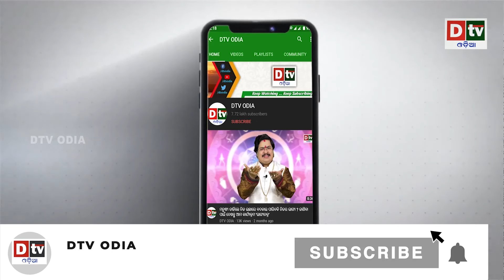ମହାକାଶରେ ବିରଳ ଇତିହାସ ରଚିଲା ମଣିଷ | Latest Odia News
dtv odia,
odia news live,
odisha news,
odia news,
bhubaneswar news,
odisha news,
ଓଡ଼ିଆ news,
odisha lockdown,
odia news,
odisha news
ଓଡ଼ିଆ news
bhubaneswar news
odia news odisha
latest news